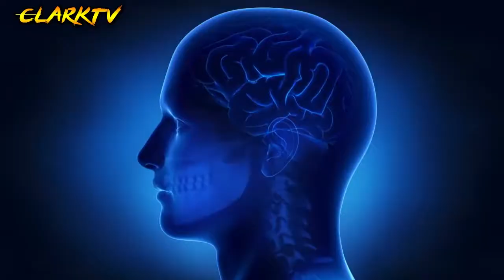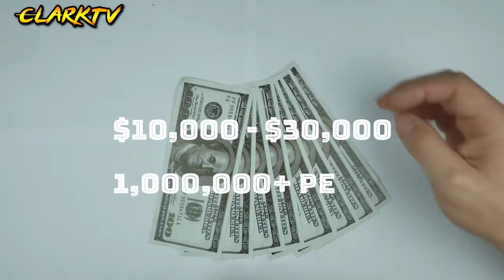NAKAKATAKOT NAMAN ANG MARAMING AHAS by (CLARK TV)